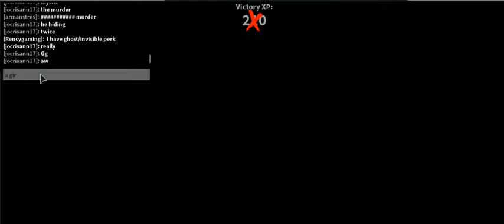roblox compilation -28